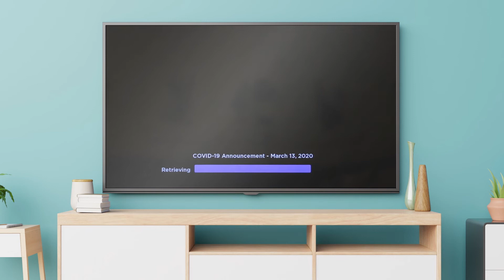Creative Edge Streaming TV App